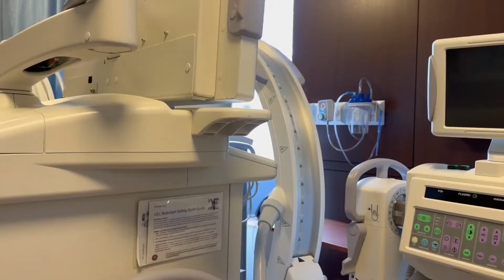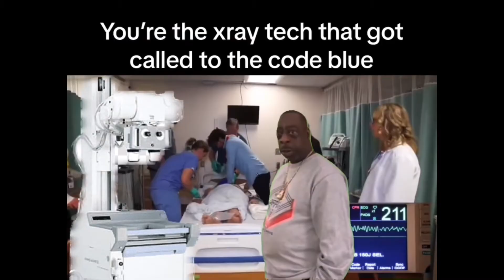Should you become an X-RAY TECH? (PROS of being an x-ray tech+HOW MUCH will you make+TRAVEL X-ray)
In this video I’ll tell my opinions on why radiology is such a great career

Other X-ray videos

X-RAY TECH in TWO YEARS| how I finished COLLEGE in TWO years!!!| RADIOLOGIC TECHNOLOGIST